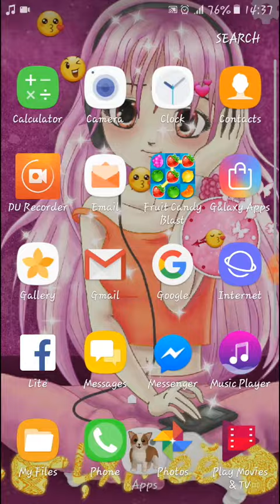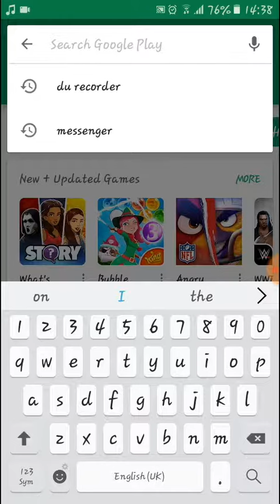Best music Mp3 player of 2018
Hi friend hope you like this video